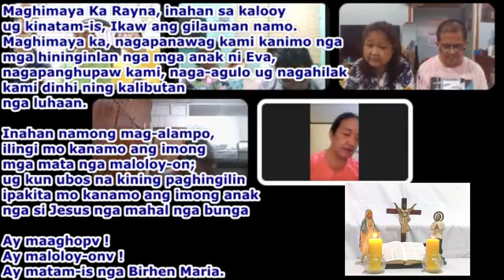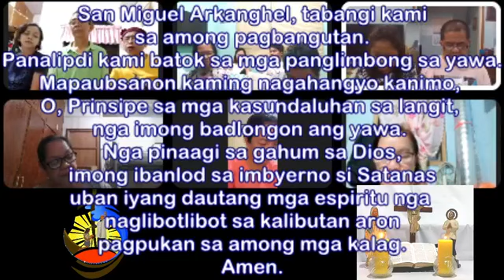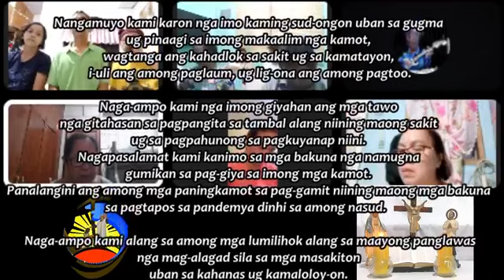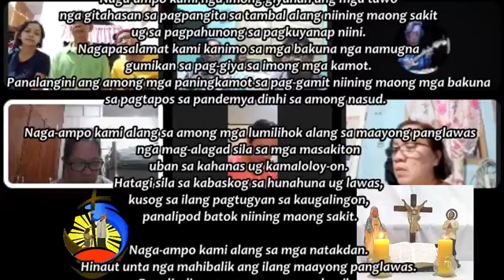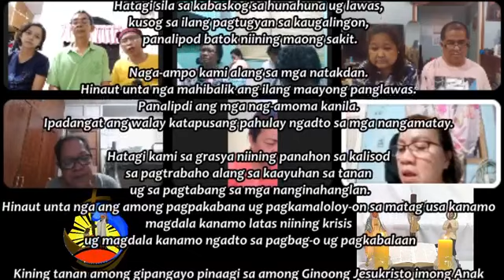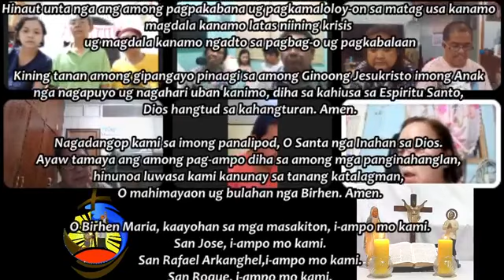SANTOS NGA ROSARYO Misteryo Sa Kalipay 051721 gipangunahan GKK SLV_Kalipay Group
Led by GKK SLV_Kalipay Group with Baldoza Family, Teresa Macarayo, Alma Bella Lisondra, Gina Herrera, Bermudez Couple & Cortez Family
Presider: Sis. Teresa Macarayo